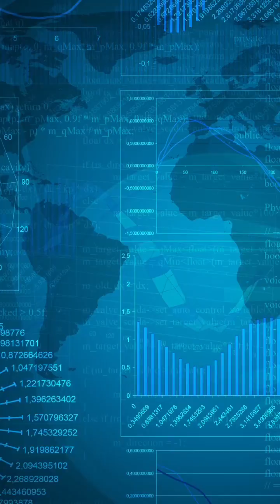Notícias GazetaNews 24 hrs - 31/08/23 com Neise Cordeiro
Confira os programas da RADIO GAZETA NEWS